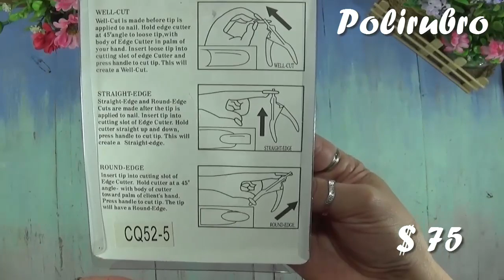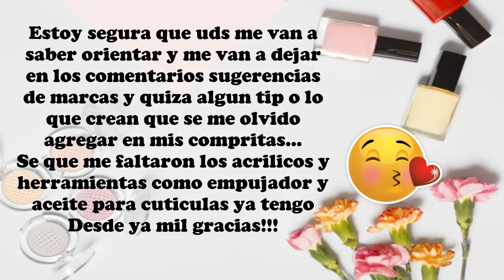Haul Once Agosto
Hola, hola...volvio el hauldeonce de los Sabados...
Aqui les dejo las direcciones

Smile
Sarmiento 2418

Lady Mia
Sarmiento 2531

Tienda Chamer
Sarmiento 2521

Polirubro
Sarmiento 2434

♥♥♥VIDEOS TODOS LOS MIERCOLES Y SABADOS♥♥♥